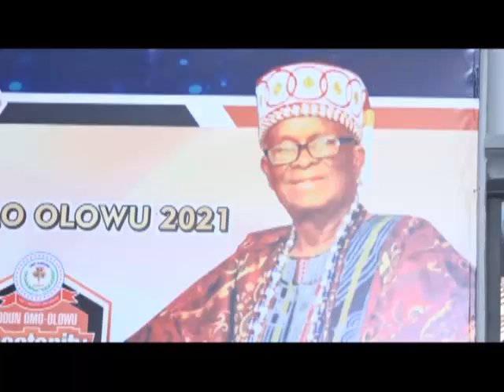Ayeye Eto Ikeyin Fun Olowu Tile Owu, Oba Dosunmu To Waja Bere